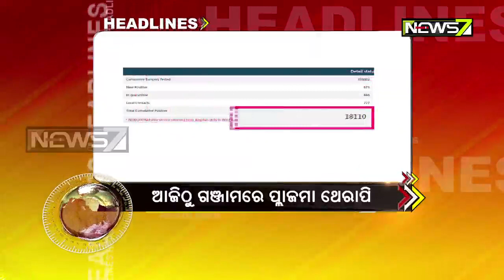9AM Headlines : 21 July 2020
9AM Headlines : 21 July 2020